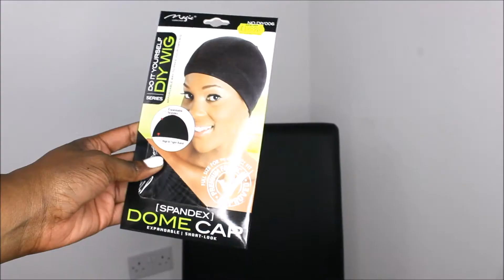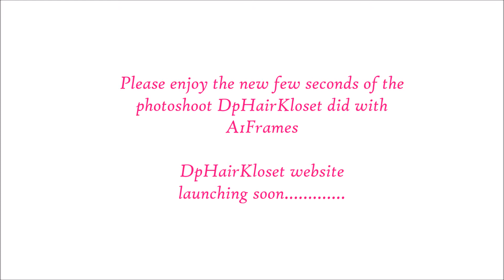Kelly Rowland Inspired Kinky Curly Wig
Hi guys...!
WELCOME BACKKKK..! I've missed you guys.
I know I've been gone for long but I have been working like crazy.
I had a photoshoot for my website launching soon...yes that's right my very own website. :)
This is a tutorial on the custom wig I made for the photoshoo as I wanted to stand out from the models, just something different which was inspired by Kelly Rowland :)

See You soon my

DpHairKloset X

PRODUCTS USED:
Kinky Curly Hair from the hairshop
Scissors
Wig Head
Pins
Curl Activator
Needle & Thread

CAMERA:
Canon 1200D